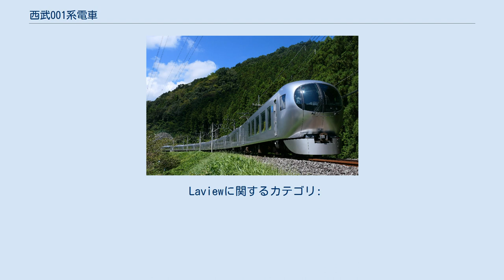西武001系電車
西武001系電車（せいぶ001けいでんしゃ）は、2019年（平成31年）3月16日に運行を開始した西武鉄道の特急形電車である。
愛称は「Laview（ラビュー）」。
 8両編成7本計56両が導入され、2019年にはキッズデザイン賞とグッドデザイン金賞を受賞し、2020年には鉄道友の会のブルーリボン賞と日本国内の鉄道車両では13年ぶりにiＦデザインアワード2020を受賞した。
 本系列は、10000系「ニューレッドアロー」の後継車両として製造された。
 愛称の「Laview」は以下の頭文字に由来する。
 本形式は「いままでに見たことのない新しい車両」をコンセプトに掲げ、以下のデザインコンセプトをもとに設計された。
 デザインは以下の人物が担当、監修した。
 外観 球面形状の前面デザインを採用し、前面窓は曲線半径 1,500 mmの三次元の曲面ガラス、客室窓は縦 1,350 mm×横 1,580 mmの大型窓ガラスとなっている。
車体はアルミニウム合金製車体を採用し、周りの風景が溶け込むようシルバーメタリックの塗装が施されている。
前面には貫通扉を有し、地下鉄直通が考慮されている。
また、前照灯の周囲にはイベント時などに”スマイル”を演出するために環状のLEDが取り付けられている。
笑い顔を模した表示など4種類の点灯パターンが用意されており、乗務員室内「スマイル表示ボタン」からの操作で切り替えることが可能。
 塗装には大日本塗料の「スーパーブライト No.2000」を採用した。
この塗料はこれまで自動車のアルミホイールやホイールカバーなどに使用されてきたが、鉄道車両の外板塗装への採用は初めてである。
 車内 大きな窓と白を基調とした明るい客室には、暖かみのある黄色を基調としたシートが配置されている。
シートは身体をやわらかく包み込むソファのようなデザインになっており、背もたれの枕は背丈に合わせて手動で調節できるようになっている。
肘掛には小型のインアームテーブルが設置されている。
 照明はシンプルな曲面天井からの間接照明になっており、時間帯によって光の色を変えられるようになっている。
 エントランスは黄色を基調としており、床にはダークグレーの人造大理石が敷き詰められている。
また、一部の壁には曲面デザインを採用し、壁面に寄りかかれる余裕のある空間となっている。
 車内自動放送は日本語を久野知美、英語を松代有生が担当している。
また、車内チャイムは福嶋尚哉が作曲したオリジナルのものを使用している。
 車内案内表示装置には三菱電機が開発した大型液晶2画面一体型トレインビジョンシステムを採用している。
 制御装置は三菱電機製のSiC-MOSFET素子適用パワーモジュールを用いたPGセンサレスベクトル制御（純電気ブレーキ対応）の2レベルVVVFインバータ制御装置を採用した。
1台の制御装置に主電動機の4台並列接続を1ユニットとし、これを2ユニット並列接続した1C4M2群構成としている。
形式はMAP-178-15V-322。
 補助電源装置はIGBT素子を使用した東洋電機製造製の待機2重系静止形インバータ（SIV・定格出力260 kVA）を編成で2台搭載している。
 台車は川崎重工製のボルスタレス台車が採用された。
軸ダンパ付きの軸梁式で、T車がKW-218T、M車がKW-217M。
両先頭車には動揺防止装置が取付、中間車も準備工事がされている。
主電動機は三菱電機製の全密閉式三相かご形誘導電動機（MB-5160-A）となる。
 集電装置は東洋電機製のPT7116-Dで電磁カギ外し装置と下降検知器を装備、M1,T1,M5車の飯能方に搭載。
電動空気圧縮機は三菱電機製MBU1600Y-3BをM2,M6車に搭載、T1,T3車は準備工事とされた。
 空調装置はHRB354-1（48.8kW）を各車1台装備する。
 主に池袋線・西武秩父線の特急列車「ちちぶ」「むさし」として運用されている。
2019年3月16日のダイヤ改正より定期列車としての運行を開始し、2020年3月14日のダイヤ改正をもって池袋線・西武秩父線の特急は本系列で統一された。
なお、2021年2月現在、新宿線での定期運用や東京メトロ有楽町線・副都心線への乗り入れは予定されていない。
 Laviewに関するカテゴリ: